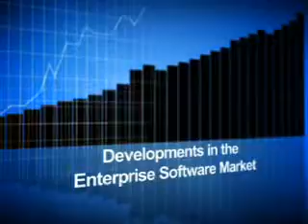Developments in Enterprise Software Market Interview w ARC's Clint Reiser @ ARC Industry Forum 2013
Developments in Enterprise Software Market Interview w ARC's Clint Reiser @ ARC Industry Forum 2013.  Interview conducted by SupplyChainBrain's Russell Goodman.